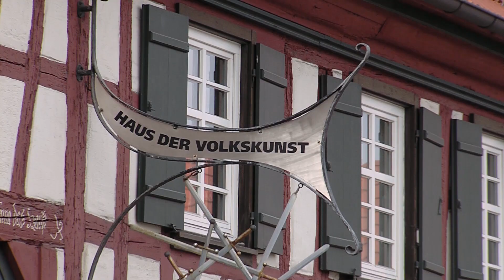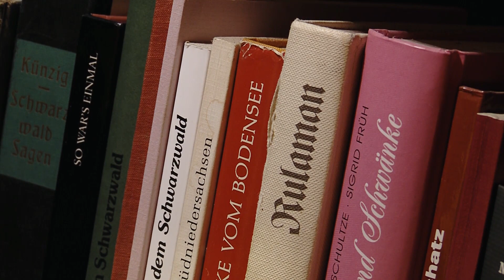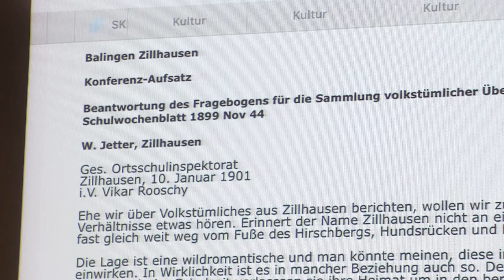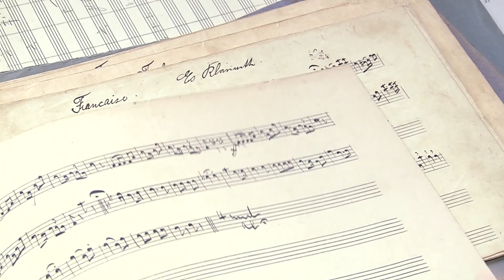Digitales, schwäbisches Kulturarchiv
RTF hat uns einen informativen Film über das Schwäbische Kulturarchiv des Schwäbischen Albvereins hergestellt.